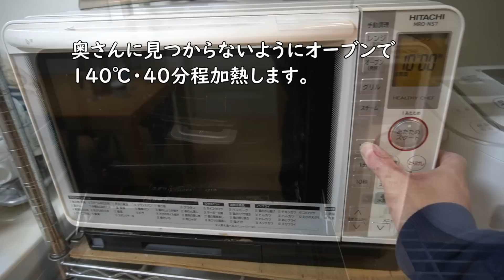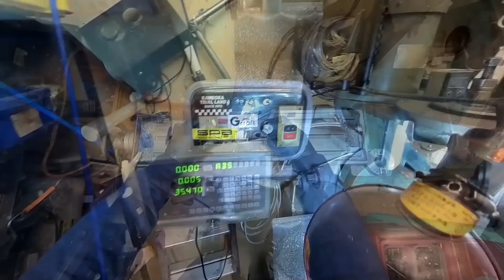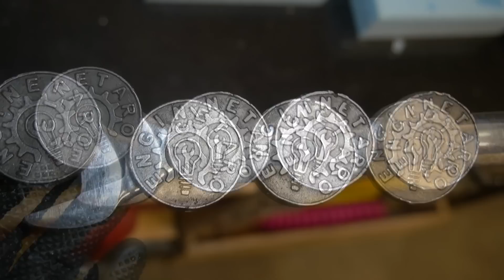エンジン太郎の手作りグッズ製作！（上手く行けば量産でウハウハ！？）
鋳造の可能性を知りたくてグッズ制作に挑戦してみました。
ロストフォームとロストワックスのハイブリット鋳造に挑戦です。
上手く行けばロストフォームでは出来なかった高精細なの物が鋳造できるはず？